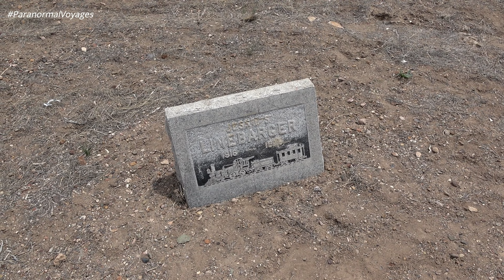Deserted Cars In The middle Of The Desert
If you LOVE our show and would like to help us make more 👇👻